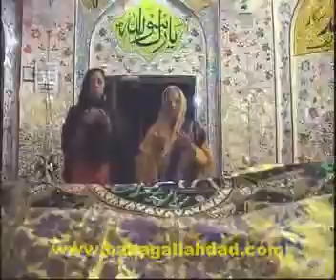Mela 2011 - Baba g Allah Dad Sarkar ( Part-18 ) Urs Mubarak - Near Pasrur Sialkot Pakistan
Baba-g-AllahDad - Annual Mela 2011 (21 to 23 August) Watch Videos Part-13
Urse Mubarak Babb ge Allah dad sarkar Pasrur Sialkot Pakistan
babagallahdad baba g alaah dad urs